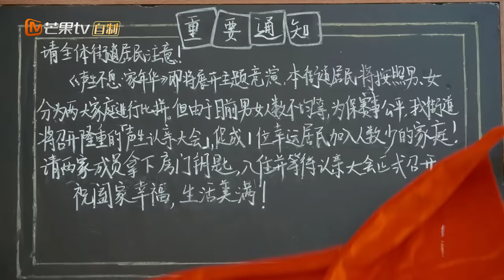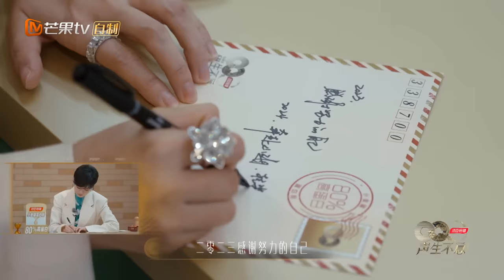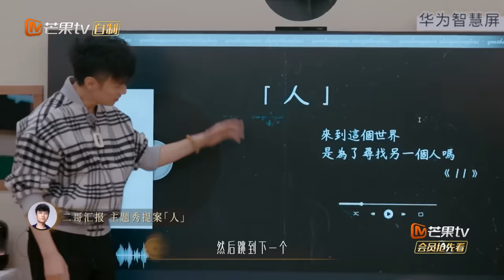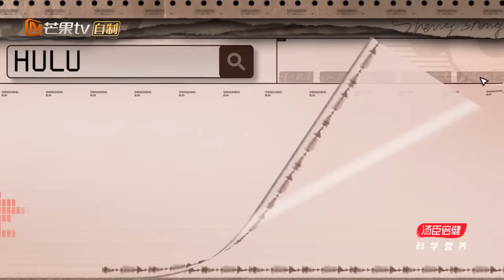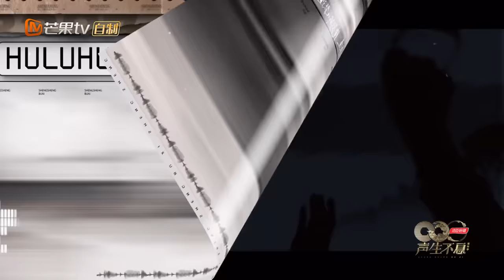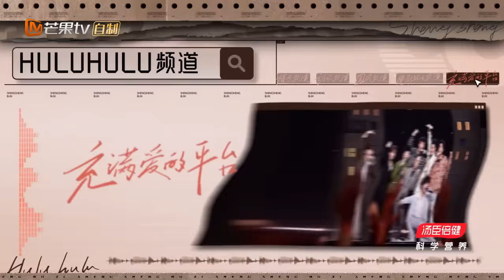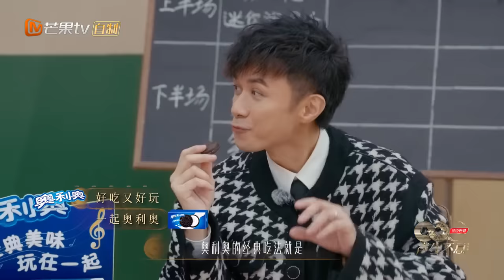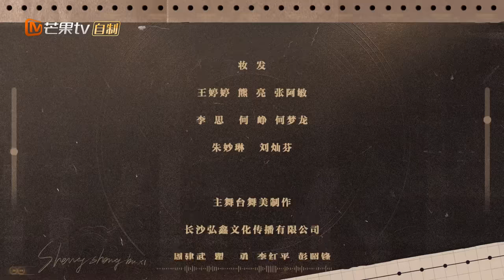【FULL】“五朵金花”搬空花卉市场筹备首演#王心凌 为#韩红 精心打扮 周深 宋亚轩《桃花诺》百听不厌｜声生不息·家年华 Circle Of Sound EP03｜MangoTV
00:00 订阅我们 Subscribe to us👉 有歌之年 声生不息
40:35 胡彦斌《11》
45:16 孙楠/陈楚生《无名的人》
50:51 周深/宋亚轩《桃花诺》
55:20 古巨基/汪苏泷《我们的明天》
59:44 男队大合唱《AMANI》
1:20:55 女队大合唱《鲜花》
1:26:37 谭维维/额尔古纳乐队《你是我的玫瑰花》
1:31:17 韩红/王心凌《那些花儿》
1:40:26 黄绮珊/郁可唯《萱草花》
1:46:48 女队大合唱《送你一朵小红花》